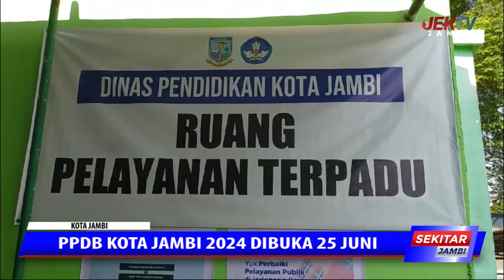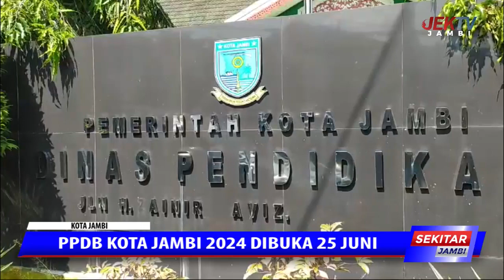PPDB KOTA JAMBI 2024 DIBUKA 25 JUNI